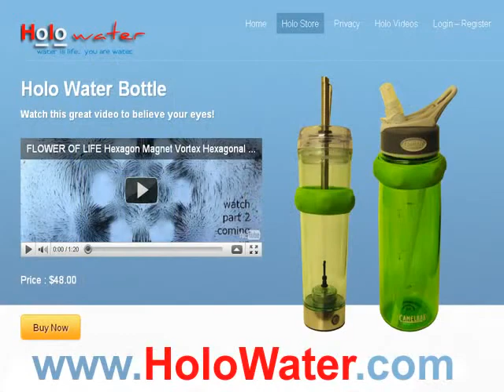U2 Bono Live Concert Tour 2011 Anaheim Los Angeles LA USA Kiss & Hug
She was trying to keep her distance because everyone was crowding him... so she just shouted, "God bless you, Bono." Her friend shoved her closer to Bono and that's when Bono hugged her and kissed her on the forehead like a father would a daughter.